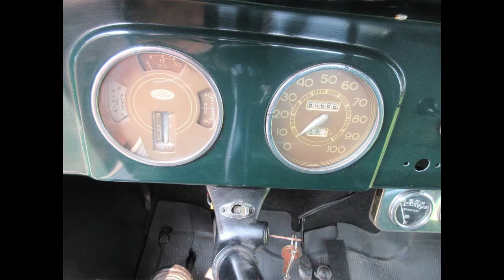1938 Ford V8 85 hp flathead half ton July 14, 2021 PHOTO SHOOT